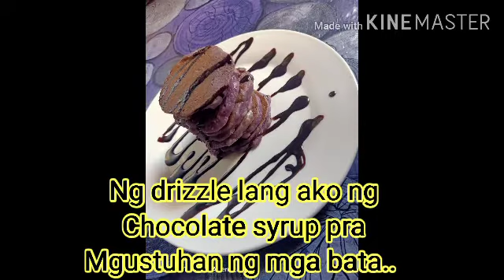Ube Banana Pancake | mura pero masarap.. Tipid miryenda | masustansya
Miryenda po ng mga kids ko.  Instead na ibili ko sila ginawa ko nalang mas tipid at mas maraming magagawa..

Sana po magustuhan nyo.